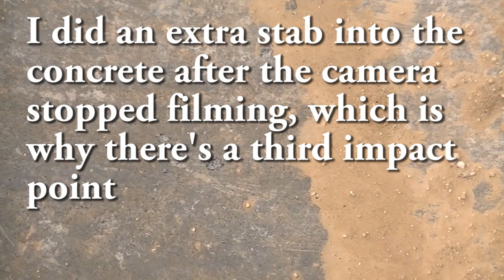Guardfather OTF Ice Pick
The Guardfather is an OTF (Out The Front) ice pick designed similar to a switchblade. While it can certainly be used as an ice pick, we were more interested in its capability to be used for self defense. The Kubotan and tactical pen have been around for quite some time, so we thought we'd give this a test to see if it might be a viable alternative.